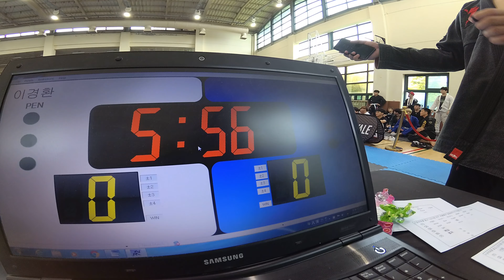Mat 8 경기 33 이경환 v 이대영 블루벨트 남성부 어덜트 -57.5kg (리그로얄10 서울 주짓수 대회 2019)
이경환(코어 웨이브) v 이대영(팀블루드래곤) 블루벨트 남성부 어덜트 -57.5kg 경기입니다.

리그로얄 2019년 시즌 일정:
2019년 리그로얄 챔피언십 - 12월15일 예정